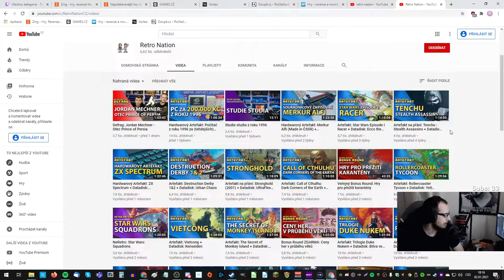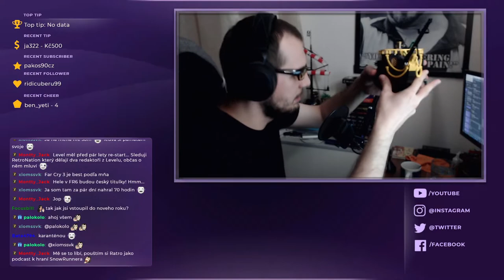Jaký byl Silvestr 2020?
═╣ STREAMY ╠═

═╣ PODPORA KANÁLU ╠═

═╣ MOJE SESTAVA ╠═

Paměť ► 32GB
Graf. karta ► RTX 2080 Super 8GB
SSD ► 1TB
HDD ► 2TB

═╣ SOCIÁLNÍ MÉDIA ╠═

═╣ PRAVIDLA KOMENTÁŘŮ ╠═

1) Žádné vulgarismy a urážky.
2) Žádné trollování a flame.
3) Žádné spoilery.
4) Žádná politika.
5) Žádný backseat gaming.